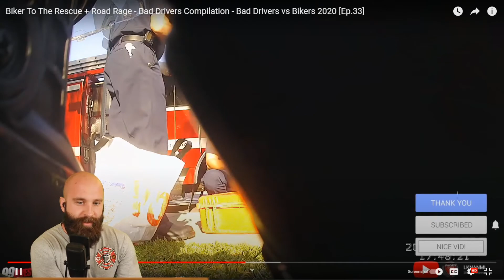This Guy Is In Trouble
📱 ROKFORM Phone/Motorcycle Mounts (Discount applied automatically!)
🎧 CARDO Motorcycle Bluetooth Systems (Discount applied automatically!)
🙏 REVZILLA 👍 Grab yourself some motorcycle gear 👍

                                      IMPORTANT
Visitors to the More DanDanTheFireman Channel should always seek training in person from an accredited training facility. More DanDanTheFireman and its owners, DanDanTheFireman LLC, assume no responsibility for information contained on this channel and disclaim all liability in respect of such information. More DanDanTheFireman hereby excludes liability for any claims, losses, demands, or damages of any kind whatsoever with regard to any information, content, or services provided, including but not limited to direct, indirect, incidental, or consequential loss or damages, compensatory damages, loss of profits, or data, or otherwise.

Hosseinzadeh v. Klein, 276 F.Supp.3d 34 (S.D.N.Y. 2017) (granting summary judgment on fair use grounds in favor of defendant video makers); Equals Three, LLC v. Jukin Media, Inc., 139 F. Supp. 3d 1094 (C.D. Cal. 2015).